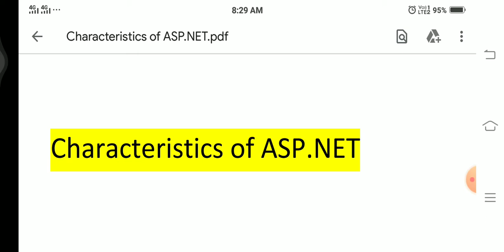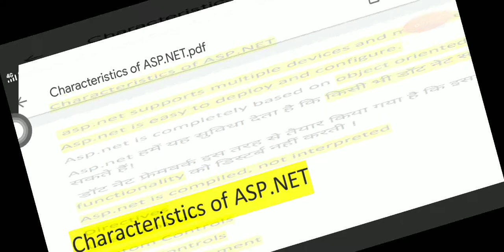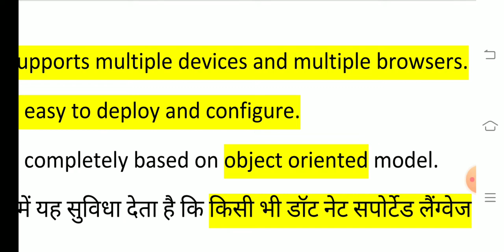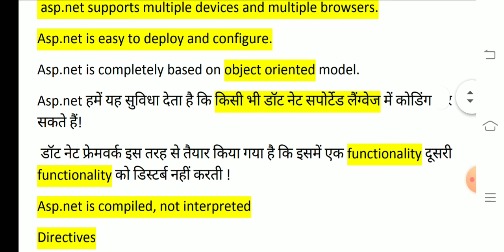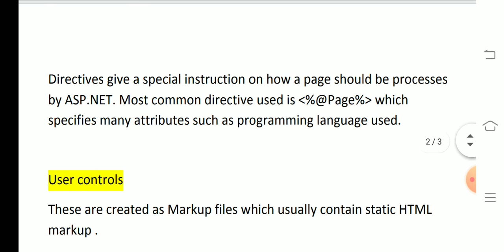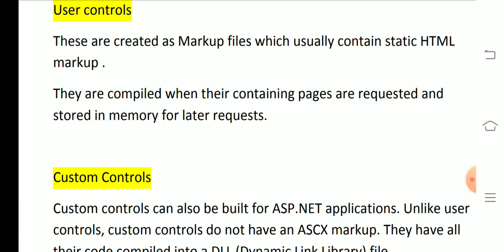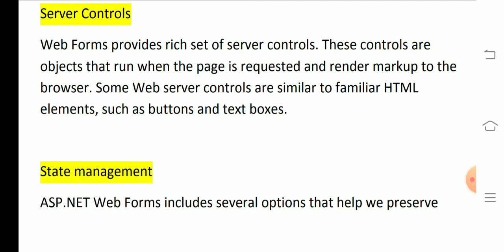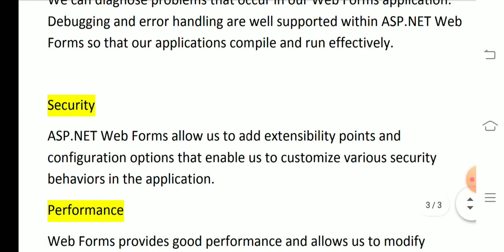Characteristics of ASP.NET